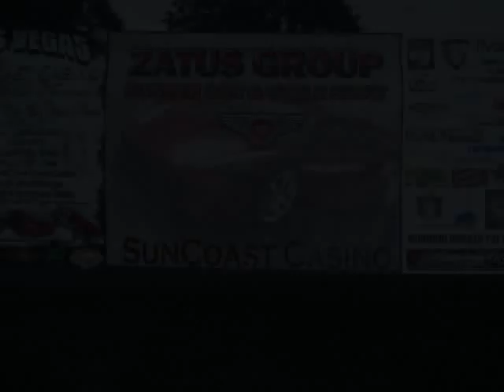LAS VEGAS SUNCOAST CASINO CAR SHOW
Zatus Group presents 'Winter Formal'